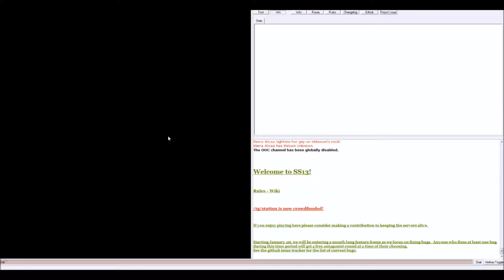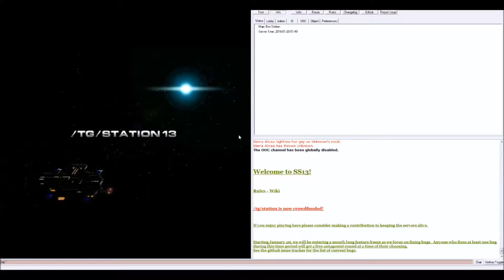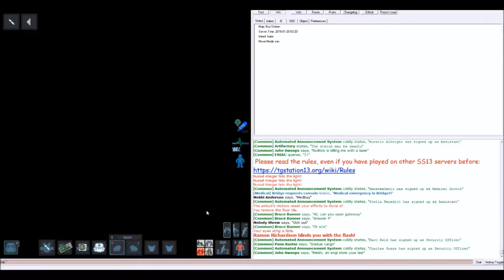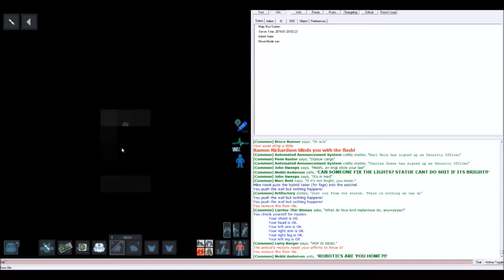No Mercy!! | Space station 13 Funny Moments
Funny moments on Space Station with the crew!!

Also Just so you know, the music that is played is not mine. The people in game started playing the music.